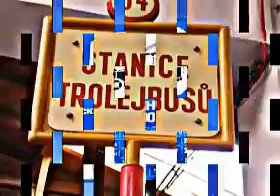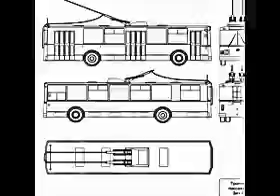Троллейбус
Тролле́йбус — безрельсовое механическое транспортное средство (преимущественно пассажирское, хотя встречаются троллейбусы грузовые и специального назначения[1]) контактного типа[1] с электрическим приводом, получающее электрический ток от внешнего источника питания (от центральных электрических станций)[1] через двухпроводную контактную сеть с помощью штангового токоприёмника[2] и сочетающее в себе преимущества трамвая и автобуса[3].

К комбинированному подвижному составу электрического транспорта относятся троллейбусы, дополнительно оснащённые системами автономного хода на аккумуляторах (контактные электробусы), суперконденсаторах[4], двигателях внутреннего сгорания[1] или топливных элементах. Троллейбус, имеющий на борту два тяговых двигателя — электрический и внутреннего сгорания — получающие питание раздельно, и имеющие независимый привод на ведущие колеса, называется дуобусом. Если же тяговым является только электродвигатель, а тепловой двигатель (внутреннего или внешнего сгорания) питает его через тяговый электрогенератор и не имеет прямого привода на ведущие колеса, то такой вид называется теплоэлектробусом[1].

Троллейбусы используются преимущественно в городах, но также существуют междугородные и пригородные троллейбусы. Изначально троллейбусы рассматривались в СССР как пригородный транспорт[5], но позднее ими стали заменять трамваи на участках, где использование последних затруднено — например, в исторических центрах городов с узкими улицами.
Привод

электродвигатель
Период

с 1882 года
Скорость

до 120 км/ч[источник не указан 714 дней]
Область применения

общественный транспорт, городской или междугородный
Инфраструктура

автомобильная дорога, контактная сеть.
Этимология

     Этимология
Слово «троллейбус» заимствовано из англ. trolley bus. Это английское название возникло, по одной из версий, как сочетание американизма trolley («трамвайный вагон» — ср. брит. streetcar, tram)[6] и английского bus («автобус»)[7] — первые троллейбусы воспринимались публикой как «гибрид автобуса и трамвайного вагона» (в ранних публикациях на русском языке троллейбус описывался как «безрельсовый трамвай»)[8]. По другой версии, в этом сочетании слово trolley используется в значении «тележка» и содержит ссылку на токосъёмник в виде катящейся по проводам тележки, использовавшейся в первых троллейбусах[9], что в дальнейшем привело к заимствованию термина «тролле́й».